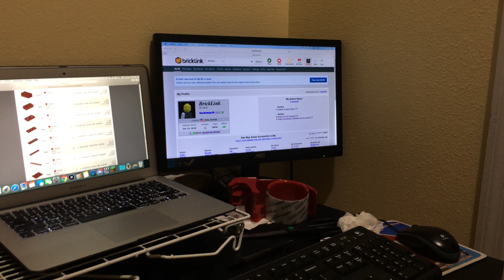Vlog #440 - Almost Done with the Orders!!